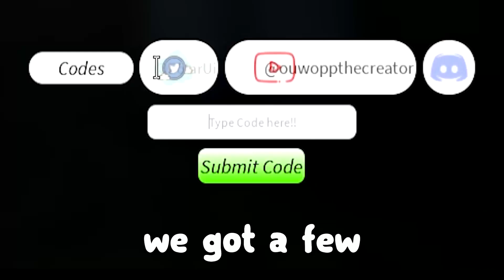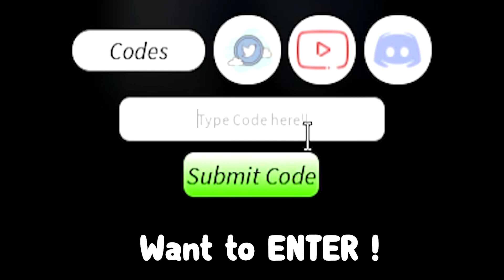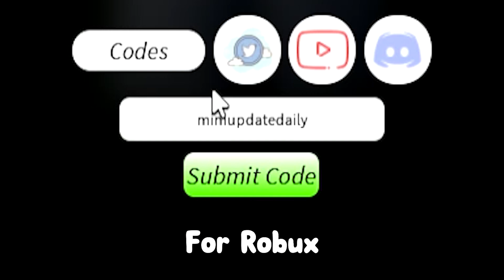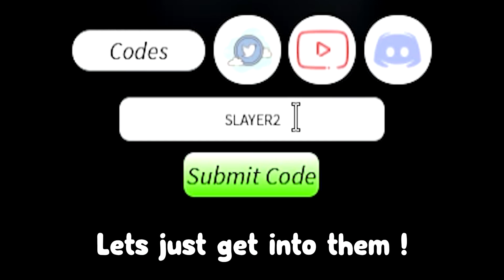*omg* update 2 Spins codes working :D ROBLOX Project Slayers Codes !